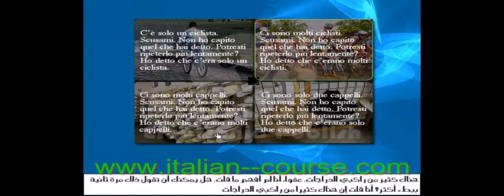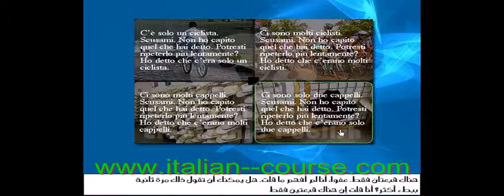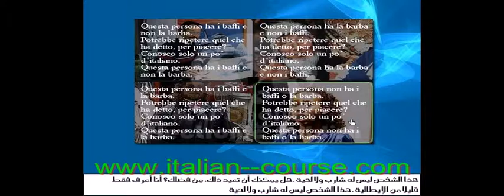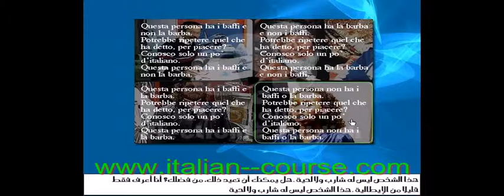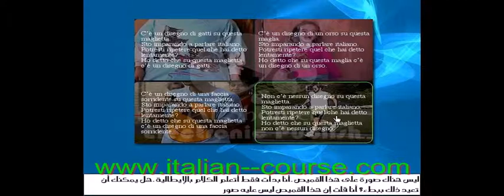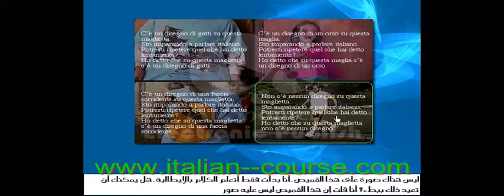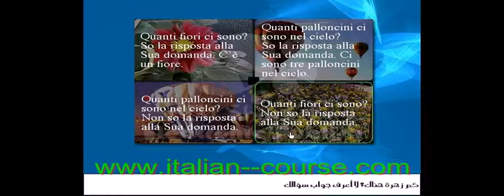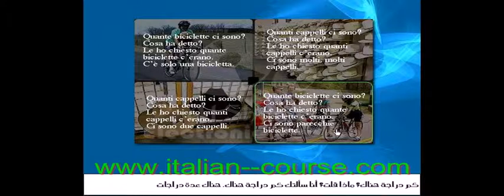Online Italian Course Fast Speech Lesson 2